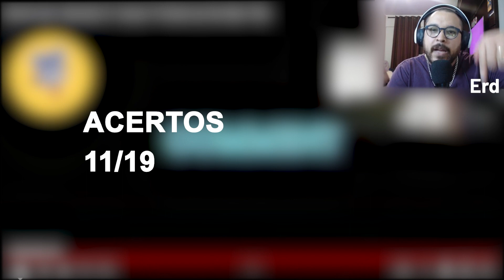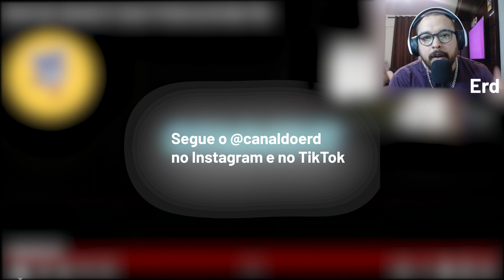Te desafio a acertar qual é a Série de TV apenas ouvindo a trilha sonora.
Quantas séries você consegue acertar apenas ouvindo a trilha sonora?

Sem Spoilers!

Ative as notificações para saber dos novos conteúdos!

Se quiser ajudar o canal a crescer, recomenda pra um amigo!